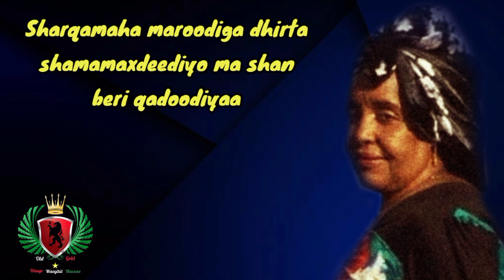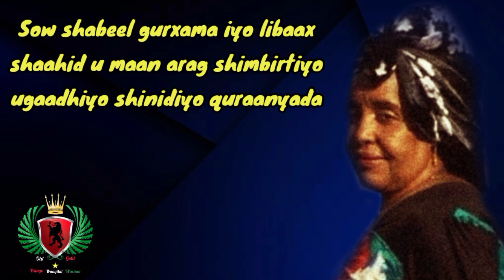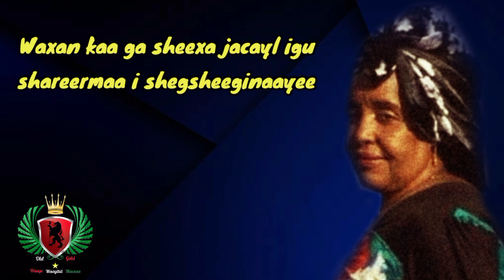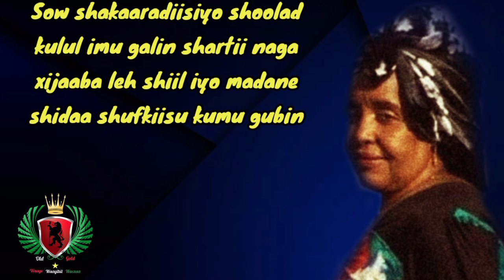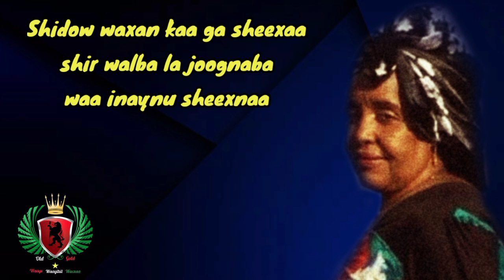Ruqiya Cali Guutaale 🔥Iyo Heesta "SHAMAMAX"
⭐Heestan Waxa Curinteeda Lahaa
A/ Axmed Weli Sheekh Cumar (Sayidka) AHN
- Kaban : U/ Maxamud I Xudaydi AHN